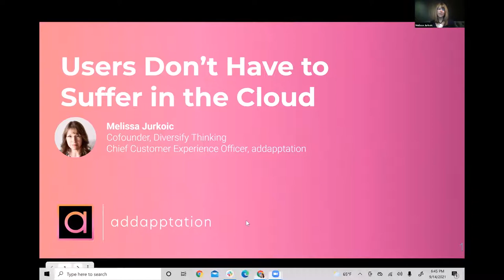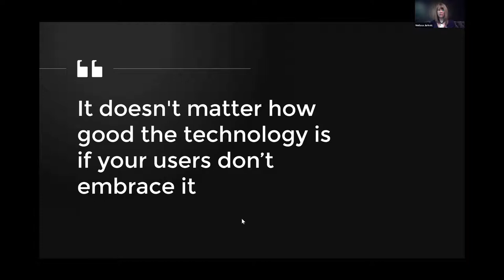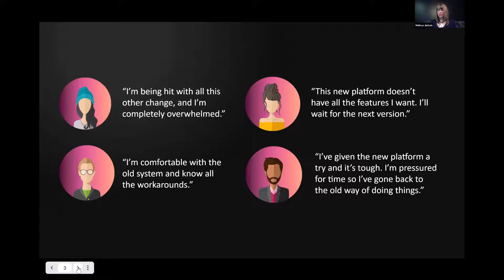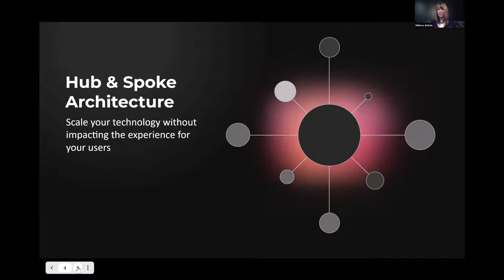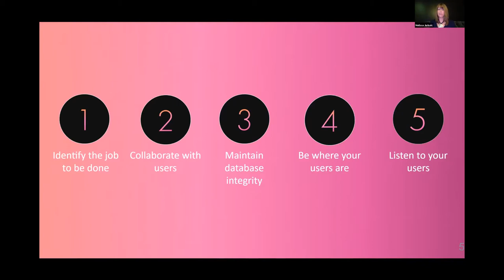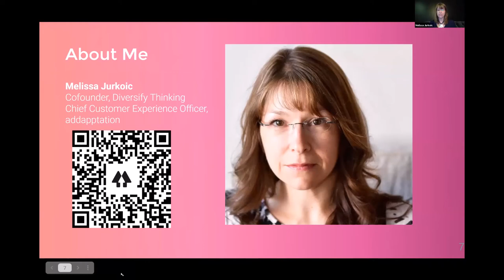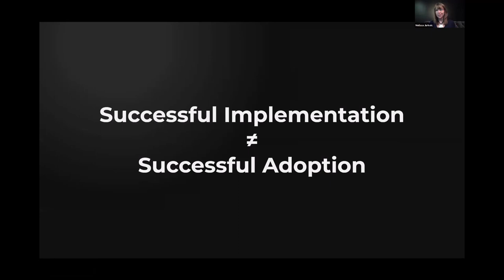Lightning Talk: Users Don't Have to Suffer in the Cloud - Melissa Jurkoic, addapptation